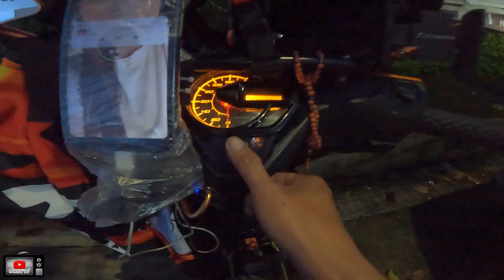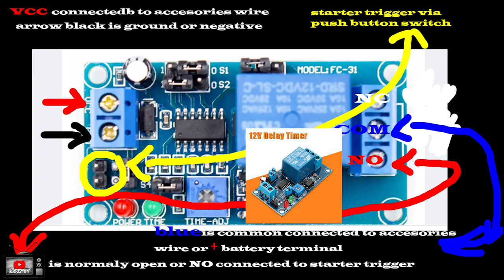honda beat fi - easy/quick start installation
easy/quick start installation using time delay relay module